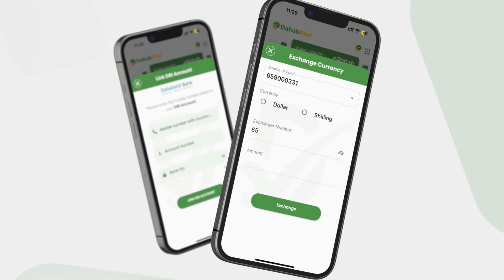Xildhibaan Qodax Waa Xisbiga Kulmiye